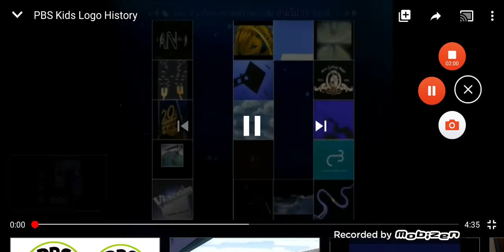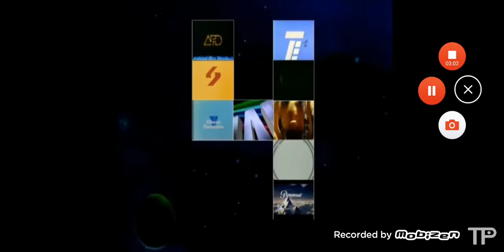Tp 1,099,511,627,776 Times